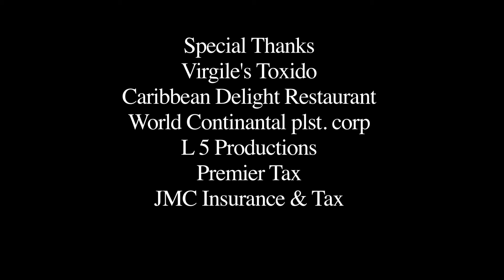"I NEED YOU" Ekla Feeling Art Prince Alix Official music Video